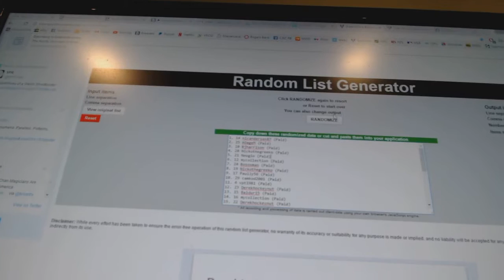Multi Randoms - C&C 7047